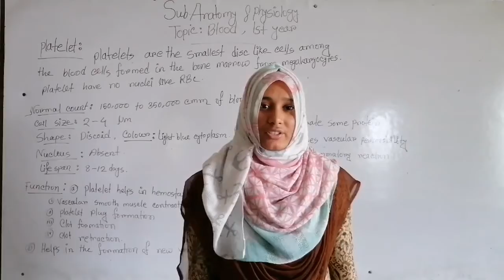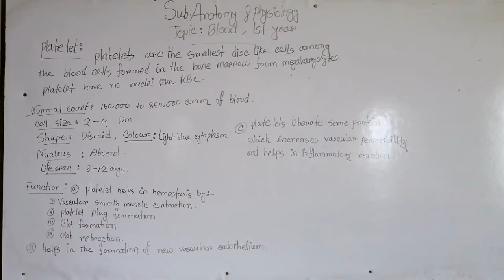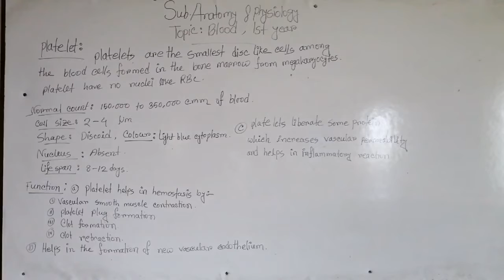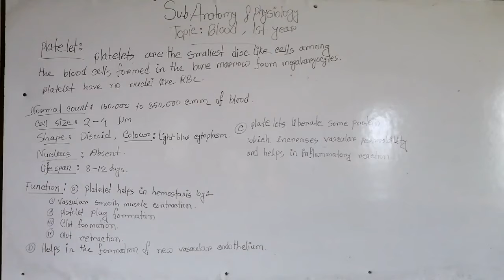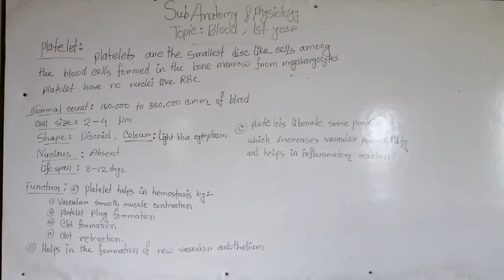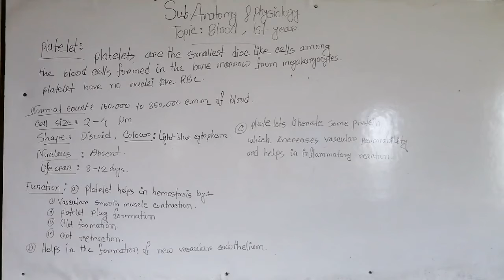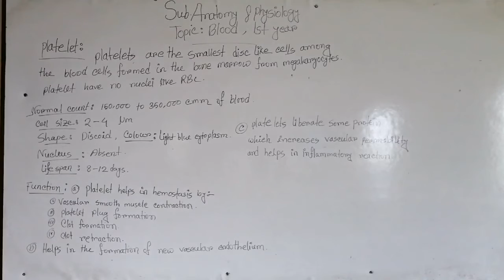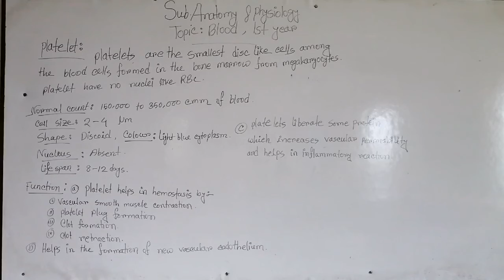Blood part _4